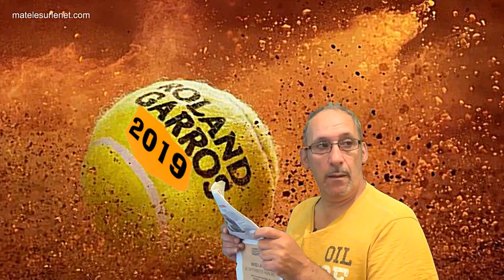Ooh mon dieu mais quelle surprise à Roland Garros !!!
On ne s'y attendait tellement mais tellement mais tellement mais tellement pas !!